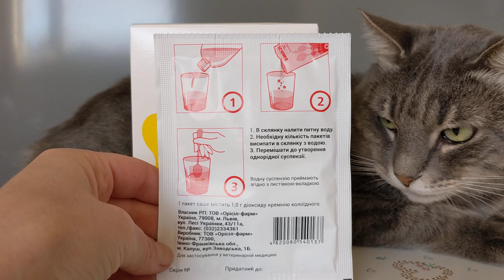Атоксил ВП (Atoxil VP) Энтеросорбент для собак и кошек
Легкий аморфный порошок белого цвета без вкуса и запаха для перорального применения. Расфасован в пакетиках-саше и упакован в картонную коробку по 10 пакетиков по 1г.